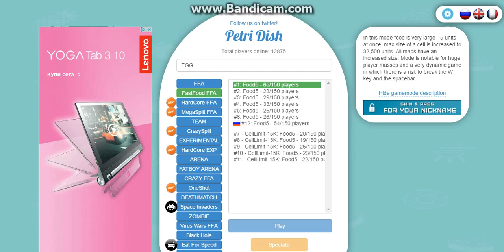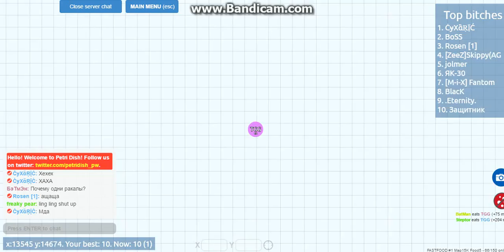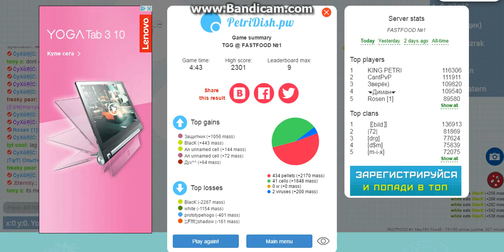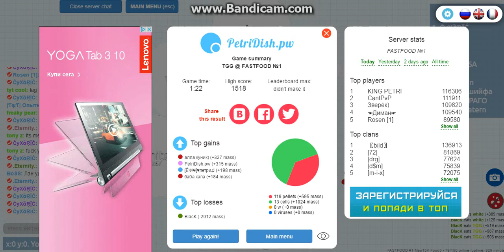Agar io ep 4 Mods 'Fast Food FFA'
Agar.io!
Agar.io with mods! 1#Fast Food FFA